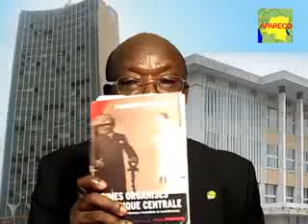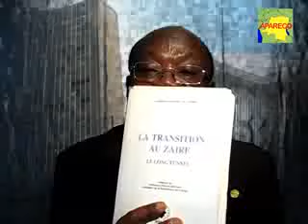HONORE NGBANDA ECHANGE A COEUR OUVERT AVEC LES CONGOLAIS DU VENDREDI 09 09 2016